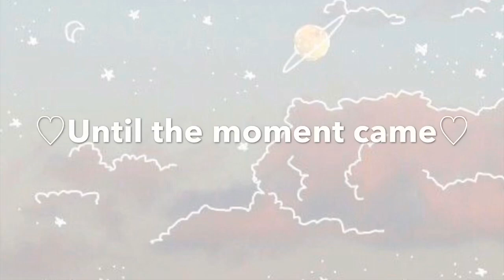“His Childhood crush”~GachaLife Mini Movie(GLMM)♡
Sorry for not posting for 1week ♥︎
Hope you enjoy this Mini Movie 🎥
Sorry for the little mistake (again •-•)